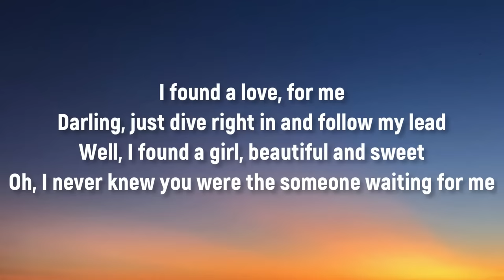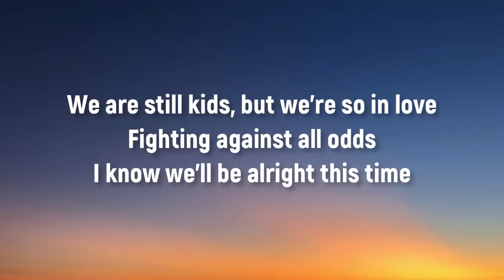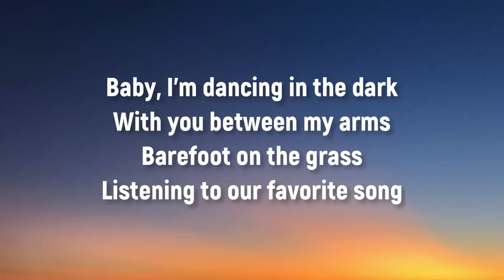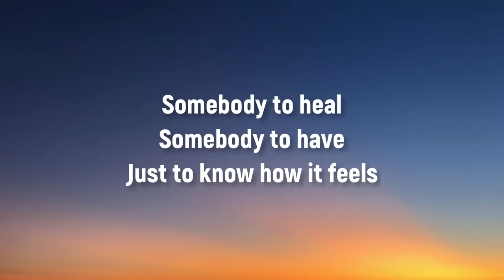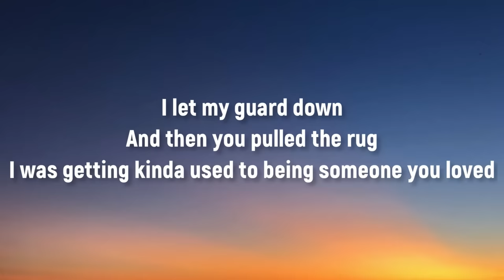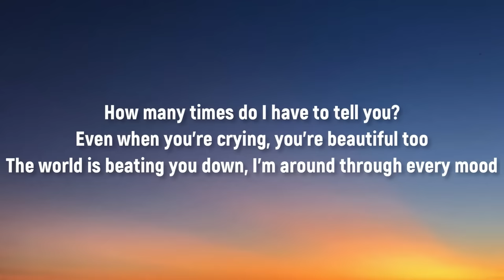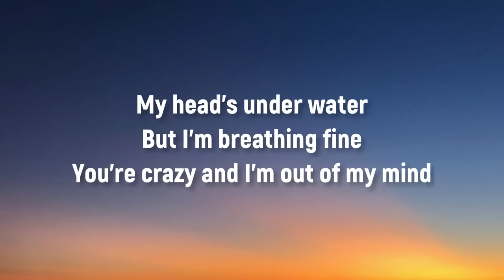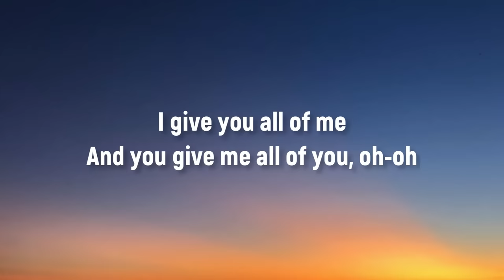Ed Sheeran - Perfect (Lyrics) | John Legend, Lewis Capaldi, Ali Gatie,… (Mx)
Lyrics

"Perfect"